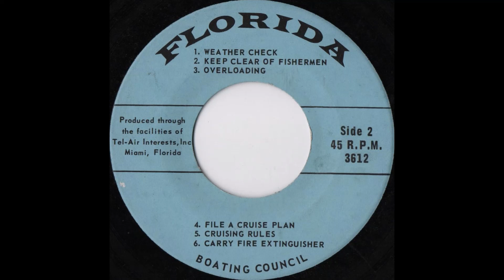Florida Boating Council (Public Service Announcement 45)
Vinyl Rip

A1 Life Saving Devices
A2 Common Sense & Courtesy
A3 Inspection
A4 Boat Handling Courses
A5 People Sink Boats
A6 Safety Equipment
B1 Weather Check
B2 Keep Clear of Fishermen
B3 Overloading
B4 File a Cruise Plan
B5 Cruising Rules
B6 Carry Fire Extinguisher